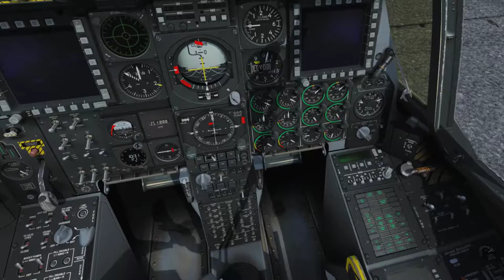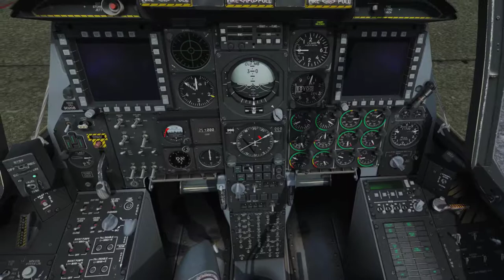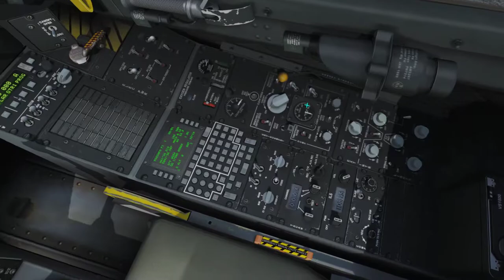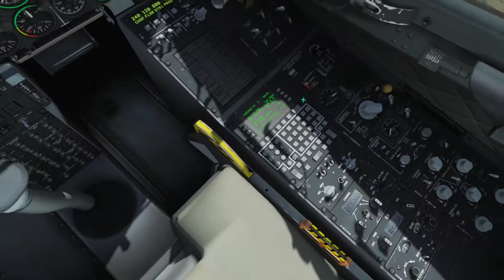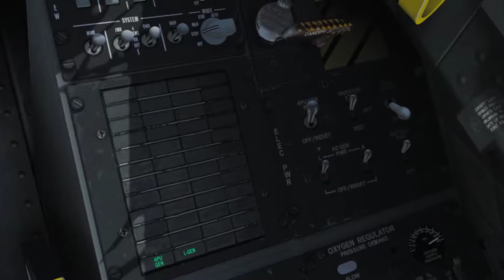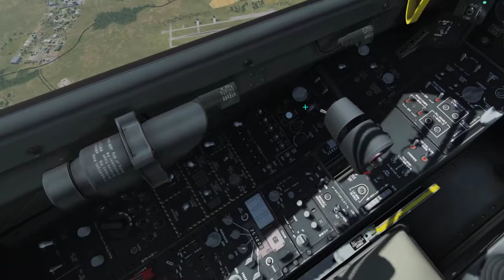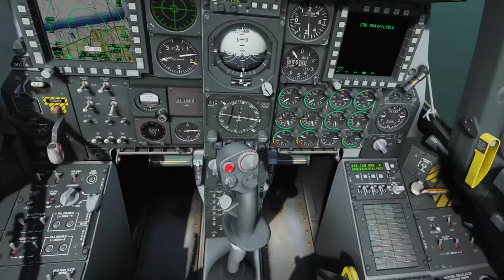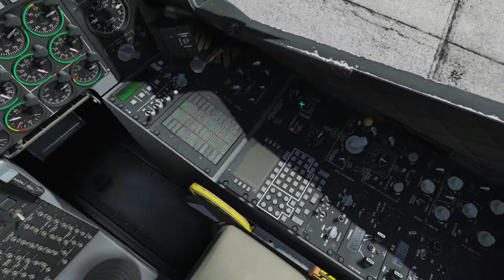DCS A-10C BFT Campaign - Mission 08: Emergencies